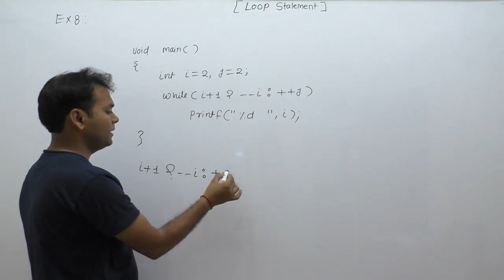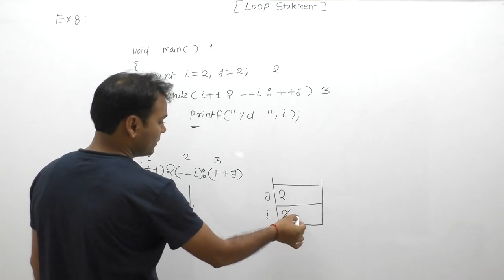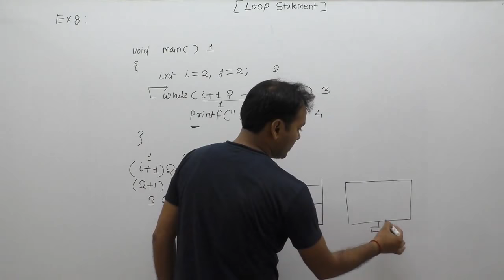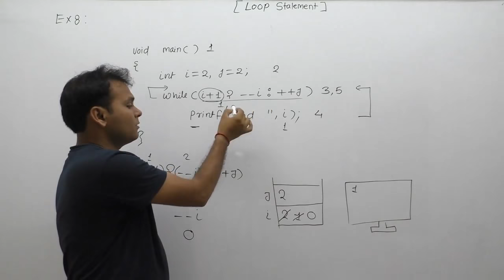examples of loops| examples of loops in c programming| examples of for loop |Part449